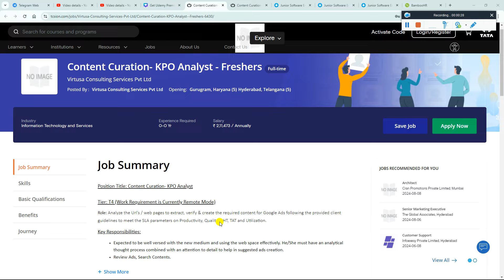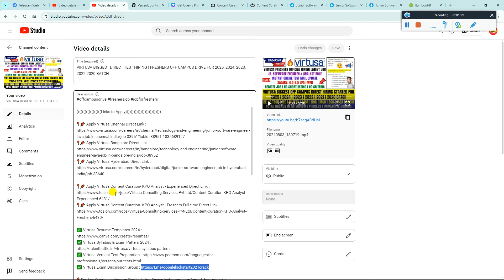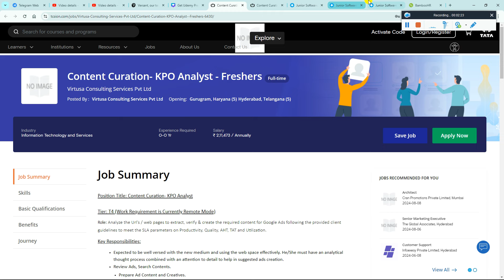VIRTUSA OFFICIAL MASS HIRING ANNOUNCED | OFF CAMPUS DRIVE FOR 2025 | 2024 | 2023 BATCH FRESHERS JOBS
2023 Batch Job
freshers hiring
hiring 2023
freshers
2023 hiring
latest hiring
2023 batch hiring
bulk hiring
mega hiring
2023 batch hiring off
2024 jobs
2024 batch hiring
2024 IT Jobs
freshers hiring XX freshers
hiring 2023
freshers hiring 2021
2021 freshers hiring

accenture result
2023 batch jobs
2023 batch off campus drive
accenture new hiring 2024
accenture pada